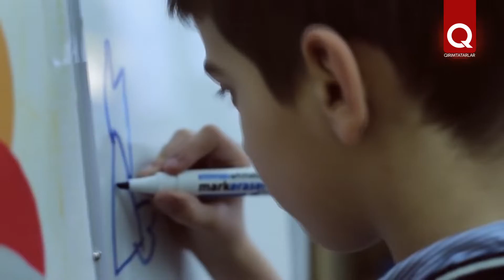Советы психолога: особенные дети. Часть 2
С какого возраста обращаться к специалистам, если вы заметили, что с вашим малышом не всё в порядке? Как социально адаптировать особенного ребёнка? Что делать, если окружающие реагируют на него неадекватно? На эти вопросы отвечает психиатр, врач-психотерапевт Эрисмаль Исмаилова.